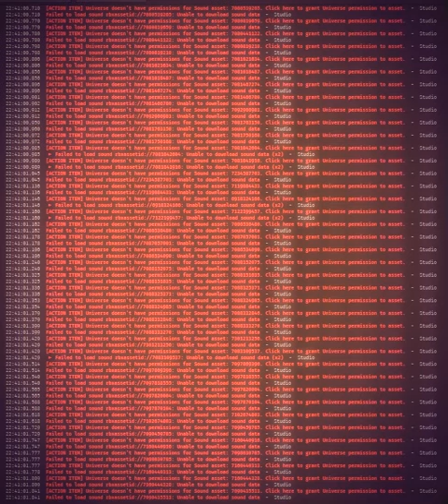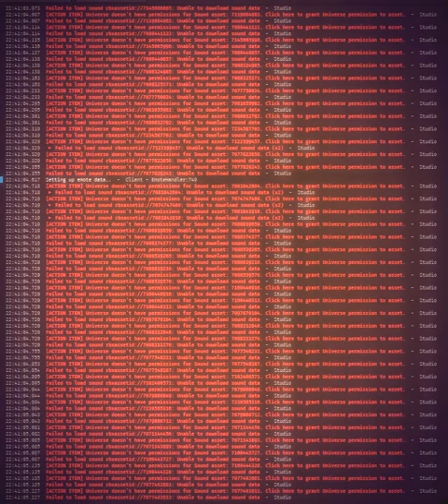roblox update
i took it form discord idk who made it